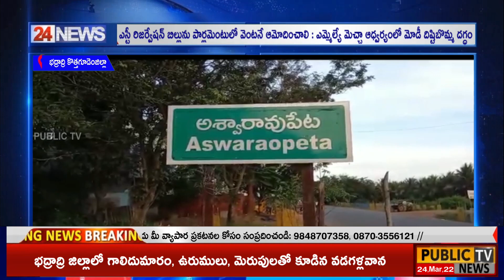ST రిజర్వేషన్ బిల్లును పార్లమెంటులో వెంటనే ఆమోదించాలి:MLA మెచ్చా ఆధ్వర్యంలో మోడీ దిష్టిబొమ్మ దగ్ధం